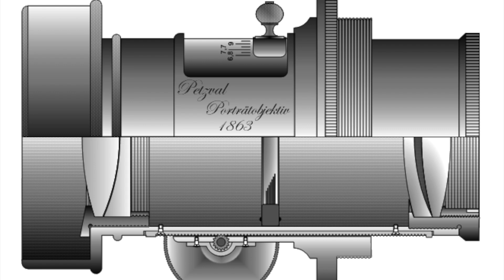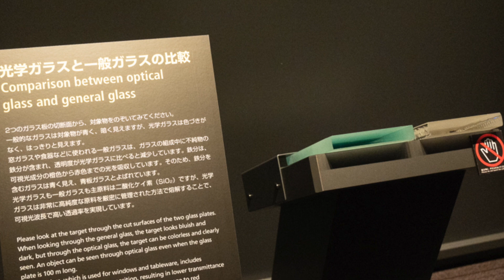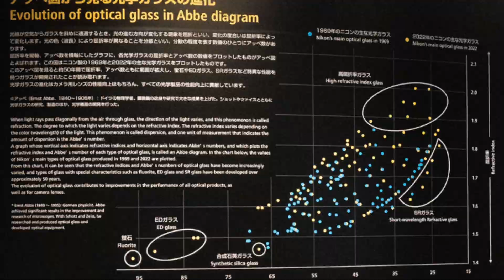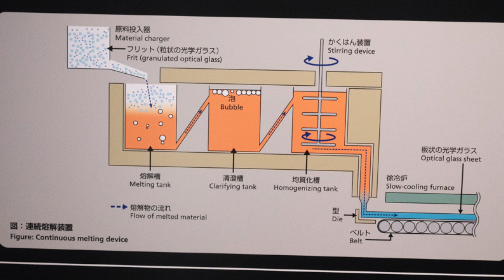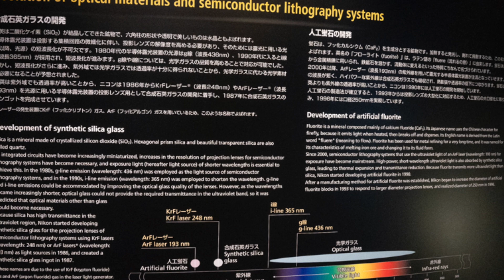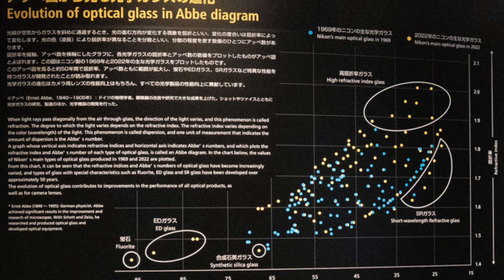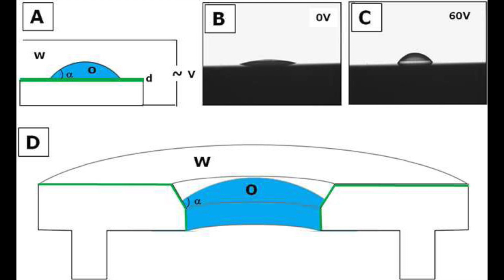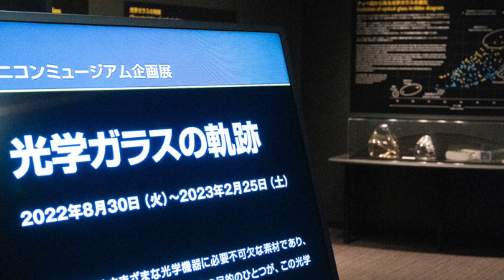「攝影情報室」Nikon 115種光學玻璃設計鏡頭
2014年的舊Blog，艾倫重新做起